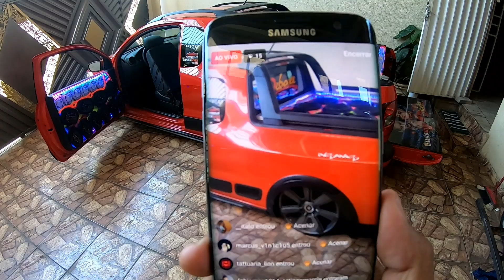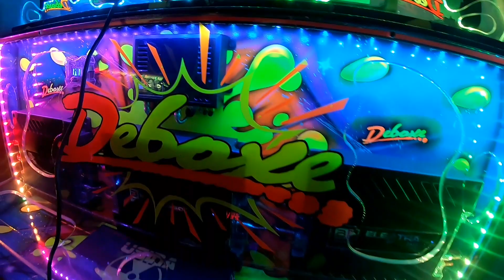PLAY LIST DE TUDO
som de RAP FUNK SERTANEJO